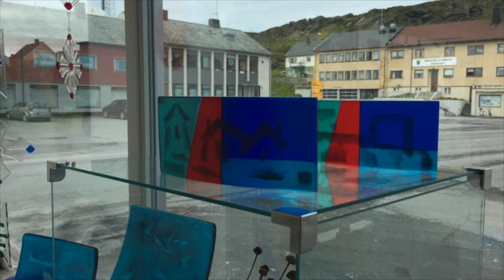SommerNorge rundt fra Berlevåg til Syltefjord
Regnvær fra Tana bru til Berlevåg. Knallvær fra Berlevåg til Syltefjord. Og fargerike folk på kjøpet. For en tur!